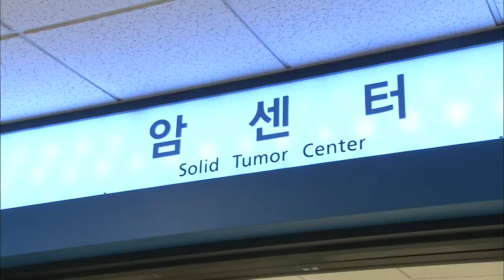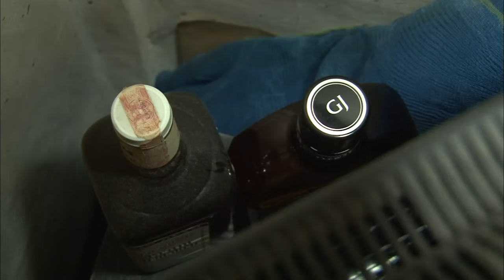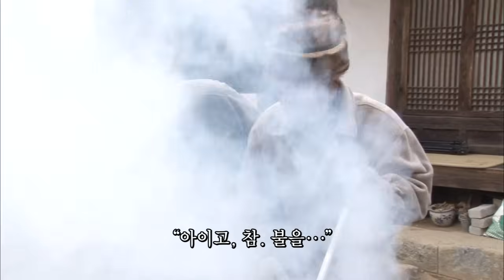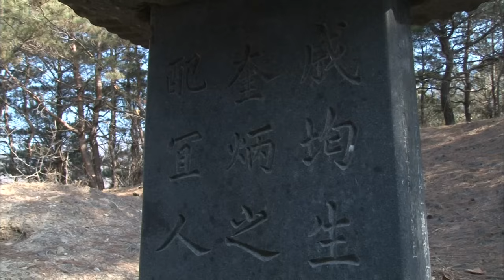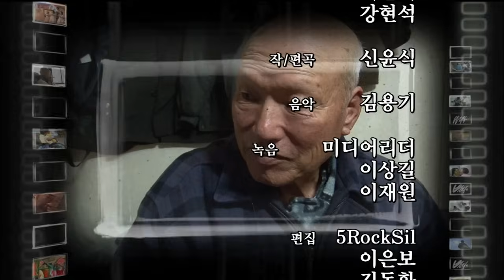[인간극장] 2부🎬 150년 된 고택에 오랜만에 4세대가 모였다! 증손녀부터 증조할아버지까지-!👴🏻👶🏻ㅣ우엄 고택의 기적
🎞우엄고택의 기적

경북 영주, 150년의 세월을 머금은 고택이 있다.
이곳에 종갓집 며느리 임숙빈(62) 씨 가족이 살고 있다.

20년간 홀로 고택을 지키고 있던 아버지를 돕기 위해
3년 전 오랜 외국생활을 접고 들어온
임숙빈(62)-전준호(58) 부부.
그러나 고택에 들어오자마자 숙빈 씨를 가장 먼저 맞이한 것은
폐암 말기 선고였다.

아픈 며느리를 위해 일 년에 열여섯 번의 제사를
과감히 없앤 시아버지와, 밤낮 아궁이 앞을 지키는 남편,
그리고 150년 된 고택의 기운 덕분일까,
숙빈 씨의 건강은 조금씩 치유되고 있다.
우엄 고택이 만든 기적이다.

칭찬 한 마디 없는 경상도 시아버지와
스스로를 ‘날라리 종부’라 표현하는 서울 며느리 숙빈(62) 씨,
매번 중간에서 난처한 준호(58) 씨, 세 사람이
조화를 이루며 사는 것도 이 집이 이뤄낸 또 다른 기적이다.

평범하지만 가장 소중한 오늘 ‘하루’의 기적! 을
150년 전통의 우엄 고택에서 만나본다.